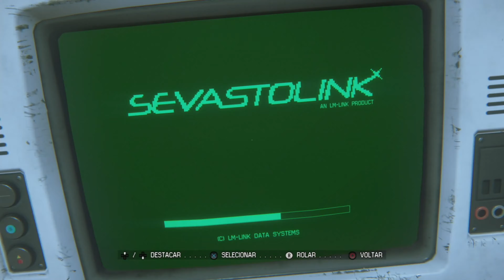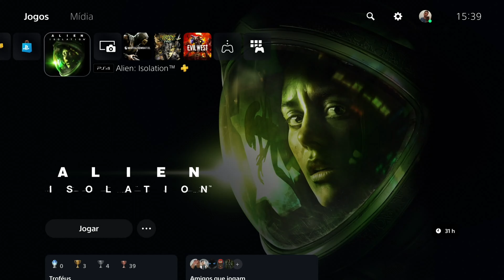Alien: Isolation | Detonado 100% Platina | Parte #11 - Zerando o Jogo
Este é um detonado 100% platina de Alien: Isolation. Estou jogando no PlayStation 5, mas ele tem versão para PlayStation 3, PlayStation 4, Xbox 360, Xbox One e PC. Mostrarei como conseguir TODOS OS TROFÉUS/CONQUISTAS, para assim alcançar o tão almejado troféu de platina.
Começando o jogo do início ao fim, mostrarei como conseguir do primeiro ao último troféu/conquista de Alien: Isolation, da forma mais rápida, dinâmica e objetiva possível.
E aí? Preparado para encarar os desafios? Então acompanhe a série, e a Platina é garantida ;D

Compre na Magazine Luiza com meu link para eu ser comissionado

TROFÉUS ADQUIRIDOS NESSE VÍDEO:

🏆 Arquivista 21:13
🏆 Liberte as Torrens 22:08
🏆 Os Abduzidos. 29:38
🏆 Fim da Caçada 40:51
🏆 Ripley, Desligando. 42:39
🏆 Sobrevivente 42:45
🏆 Um disparo 42:51
🏆 Misericórdia ou Prudência?

Timeline

00:00 Cartão de ID 47/50
08:18 Registro de Nostromo 9/10
08:37 Cartão de ID 48/50
19:11 Registro de Nostromo 10/10 + (Troféu) 🏆 Arquivista
21:24 (Troféu) 🏆 Liberte as Torrens
22:24 Cartão de ID 49/50
24:16 Cartão de ID 50/50 + (Troféu) 🏆 Os Abduzidos.
29:47 (Troféu) 🏆 Fim da Caçada
41:32 (Troféus) 🏆 Ripley, Desligando. + 🏆 Sobrevivente + 🏆 Um disparo + 🏆 Misericórdia ou Prudência?
43:25 Mostrando a Porcentagem de Troféus
44:17 Membros do Canal